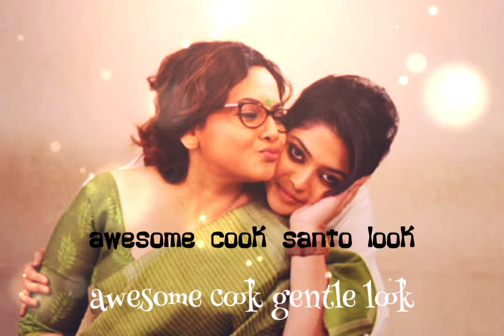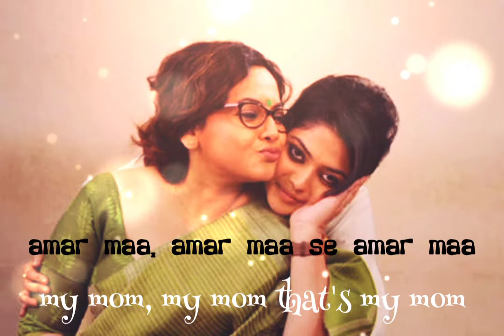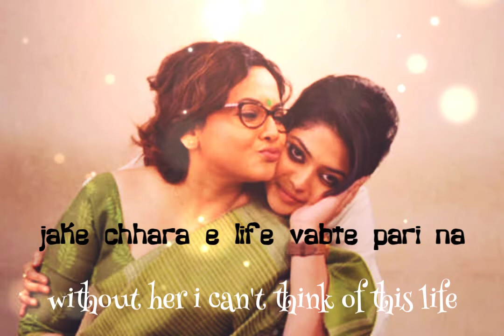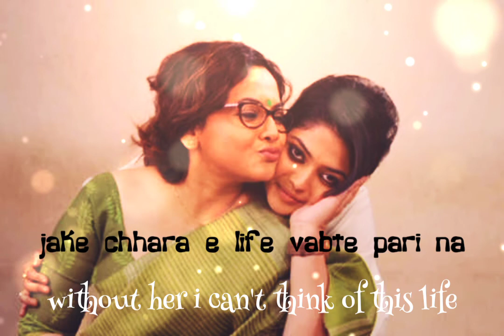Aamar Maa english translation // Mayer Biye